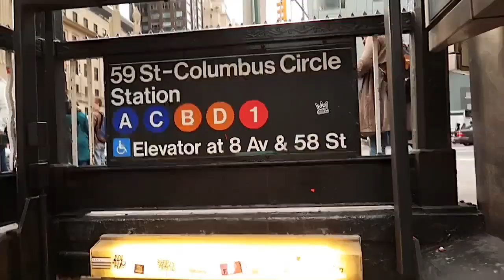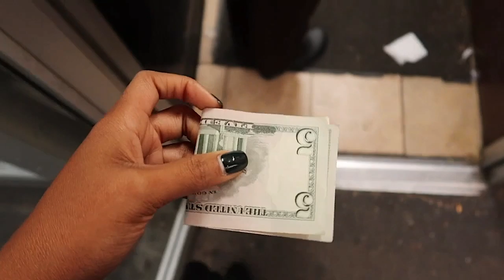sights + sounds of autumn in nyc